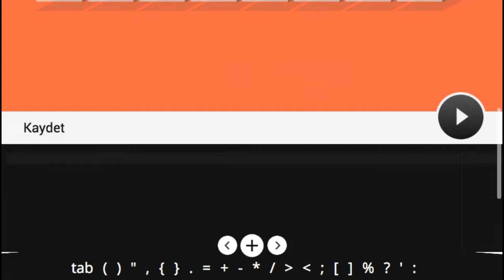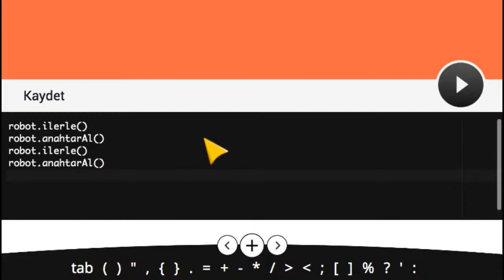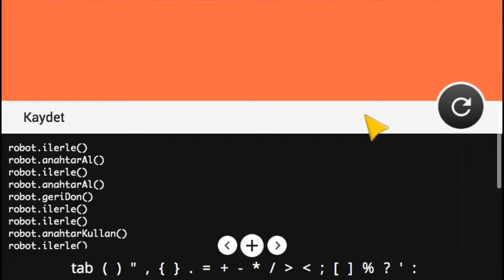Çözüm #20 - Robot Zekası Geliştirme Alıştırması - Çocuklar için programlama oyunu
Kodlama Eğitim Uygulaması, Robot Zekası Geliştirme Alıştırması, Görev #20 nin Çözümü. (Çocuklar için programlama oyunu)